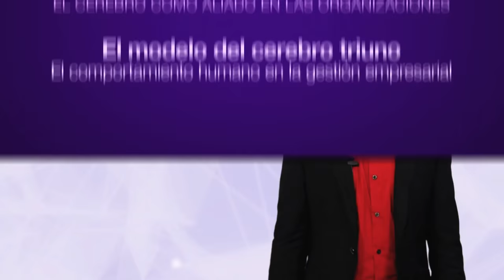El comportamiento humano en la gestión empresarial (URJCx)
Módulo 2: El cerebro como aliado en las organizaciones
Unidad 2.2. El modelo del cerebro triuno
El comportamiento humano en la gestión empresarial